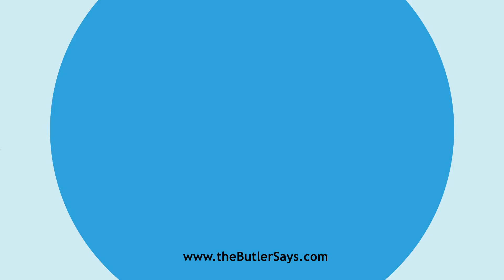Learn how to say this word: "Ala"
This is the definition of "Ala":
n.  A winglike organ, or part.